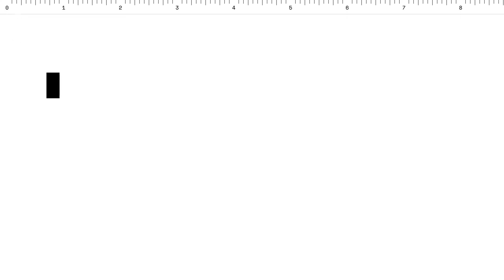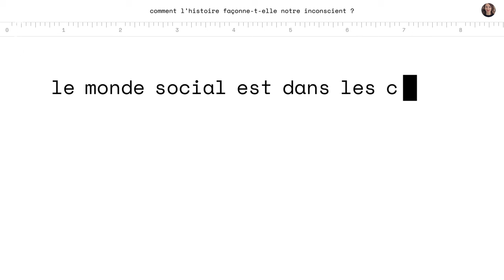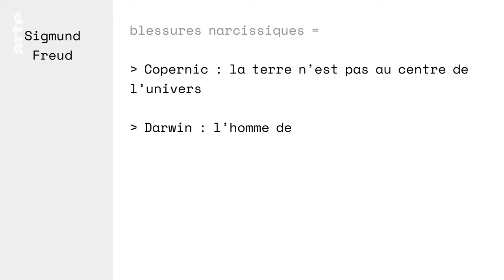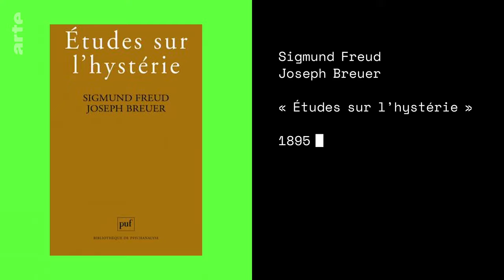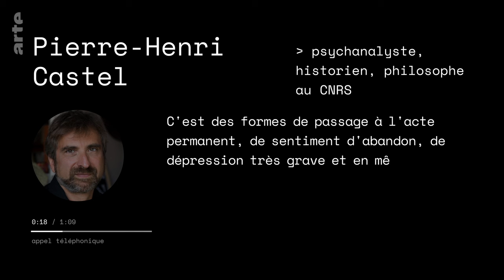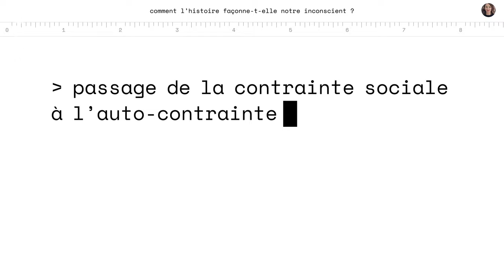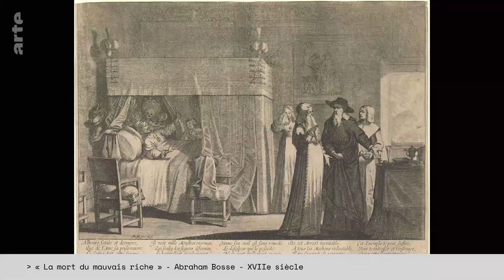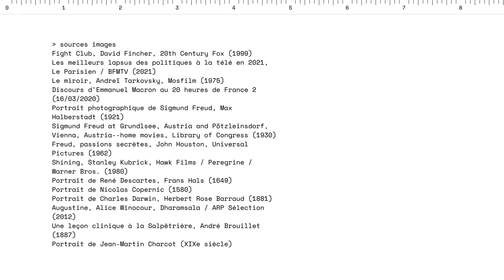Comment l'histoire façonne-t-elle notre inconscient ? | Les idées larges | ARTE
Avec HERVÉ MAZUREL

Même quand on n’a pas lu Freud dans le texte, on se sert souvent de ses notions les plus connues.  On se demande ce que son inconscient essaie de nous dire quand on rêve que l’immeuble d’en face s’effondre, ou quand on fait un lapsus… Mais l’inconscient tel que l’a théorisé Freud au début du XXe siècle, à Vienne, est-il vraiment le même que le nôtre aujourd’hui ?

Hervé Mazurel est historien à l’Université de Bourgogne. Dans son dernier livre, L’inconscient ou l’oubli de l’Histoire (La Découverte, 2021), il rappelle que, contrairement à ce que prétendait Freud, les mécanismes psychiques ne sont pas des invariants universels que l’on pourrait comprendre séparément de leur contexte. Nos vies affectives sont indissociables des grandes mutations qui affectent nos sociétés. Par quelle voie la société agit-elle en nous ? D’où vient notre surmoi ? Comment l’Histoire façonne-t-elle notre inconscient ?

Avec aussi Pierre-Henri Castel, psychanalyste, historien et philosophe au CNRS

RÉFÉRENCES :
Hervé Mazurel, L’inconscient ou l’oubli de l’Histoire, La Découverte, 2022
Hervé Mazurel et Elizabeth Serin, « Rêves de confins. Esquisses sur la vie onirique au temps de la Covid19 et du confinement », in Jacqueline Carroy (dir.), « La circulation des rêves », Communications, n° 108, Seuil, mai 2021
Pierre-Henri Castel, « Narcissisme et processus de civilisation. Pour une lecture sociologique », Zilsel, 8, 2021
Georges Didi Huberman, L’invention de l’hystérie, Macula, 1982
Norbert Elias, La civilisation des moeurs, 1939
Sigmund Freud et Breuer, Etudes sur l’hystérie, 1895
Sigmund Freud, Malaise dans la civilisation, 1930